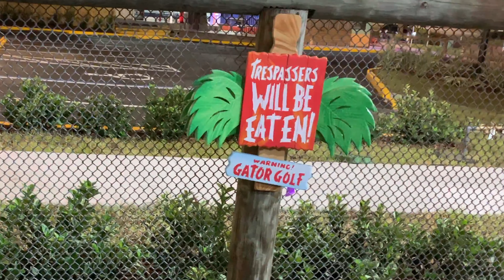Boggy creek airboat adventures // Gator Hunt